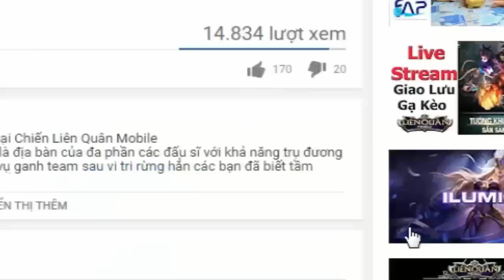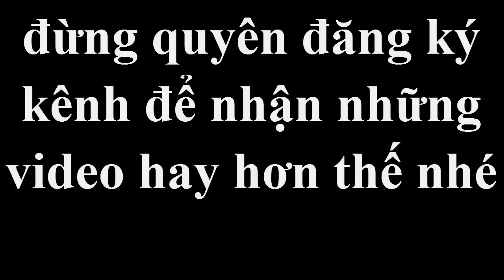Liên Quân Hài Hước- Ai Là Bố Thật Của Kriknak ?- Liên Quân Chế Phần 7